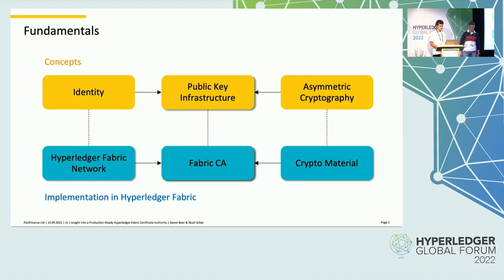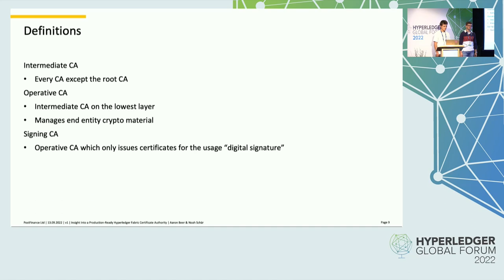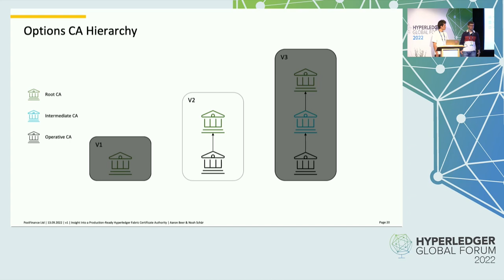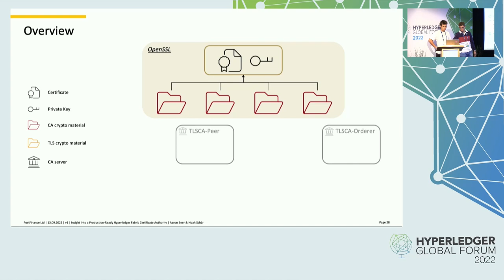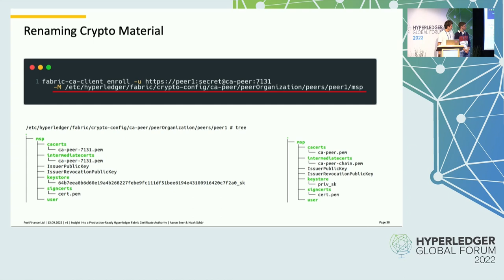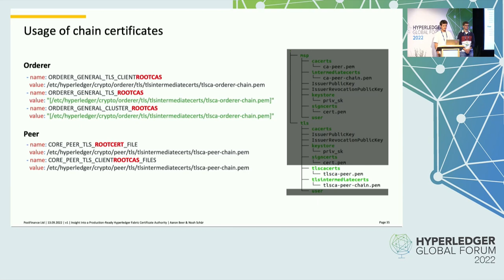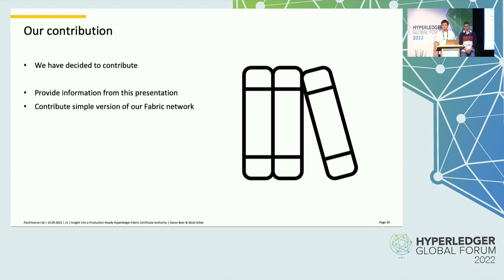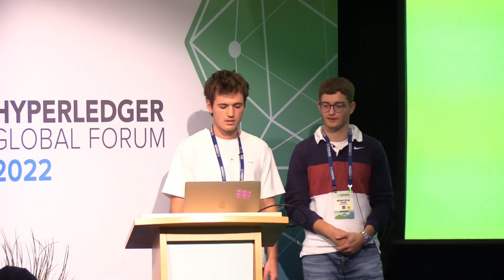Insight Into a Production-Ready Hyperledger Fabric Certificate Autho... Noah Elia Schär & Aaron Beer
Insight Into a Production-Ready Hyperledger Fabric Certificate Authority - Noah Elia Schär & Aaron Beer, PostFinance Inc.

In a private, permissioned blockchain, all participants must be identified. Hyperledger Fabric uses a Public Key Infrastructure (PKI) to manage these identities. For testing purposes, the Cryptogen tool can be used to initially create the crypto material. However, for a production network, its use is strongly discouraged. One important reason is that the entire lifecycle of the crypto material cannot be managed. Due to the limited documentation, the barrier to entry is high to build a production-ready PKI in Hyperledger Fabric. We at PostFinance TechLab have taken the leap and replaced Cryptogen with Hyperledger Fabric CA. In our presentation, we will explain the biggest differences and most importantly the benefits of Fabric CA. In addition, we will explain many of the lessons we learned during the trial & error implementation process with concrete examples and a demo. We break down the problem of moving to Fabric CA into individual steps and show how we built a state-of-the-art PKI that interoperates with the Hyperledger Fabric blockchain. We plan to make our learnings available for the official Hyperledger Fabric documentation.